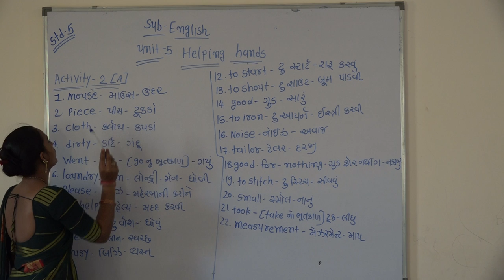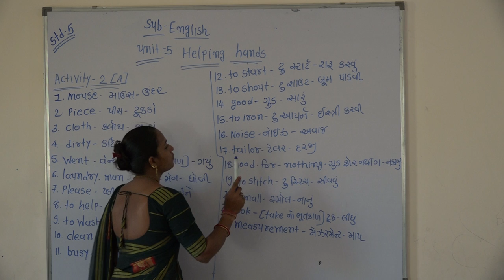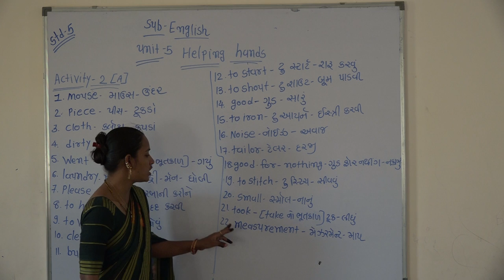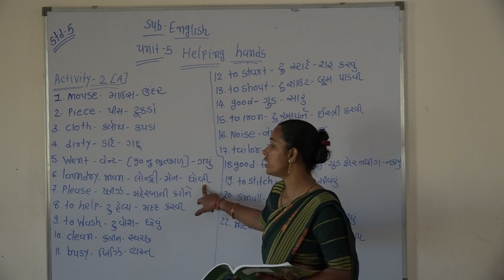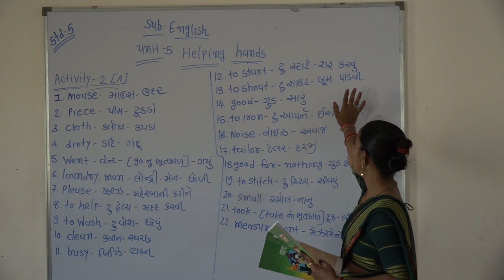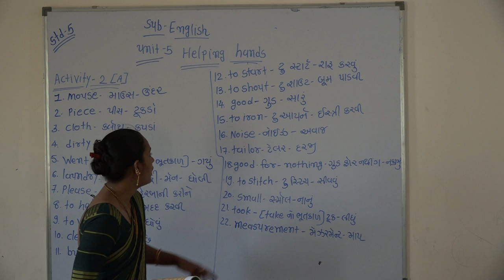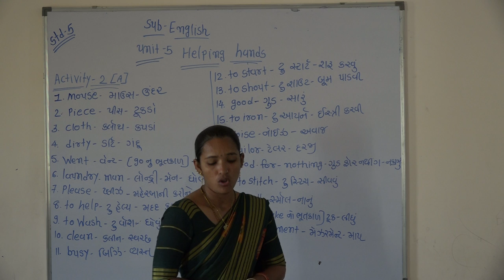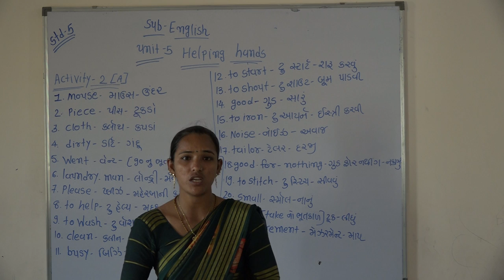Shree Adarsh Primary School,Bhabhar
std 5 sub english helping hands 4/2